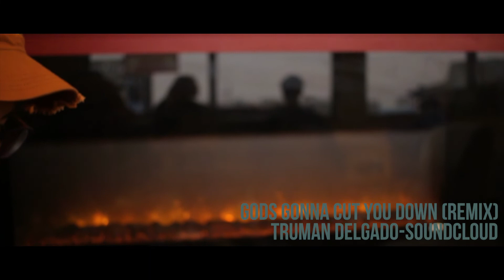A Sizzle Drizzle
Cameron Frassetta and I spending an afternoon in Elizabethtown, PA during a grey and rainy day capturing B-Roll of everything and anything interesting to us!